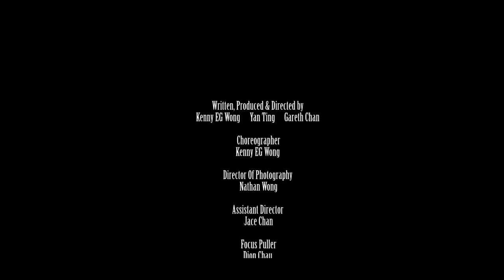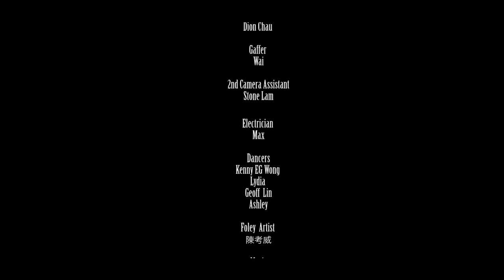Yan Ting 周殷廷 - 小姐你好 Hello Miss (Official Music Video)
俗語有云：「男追女隔層山，女追男隔層紗」 但今時今日，女生們都可以主動追求自己嘅幸福～ 女追男已經唔再係新鮮事！ 全新快歌〈小姐你好〉中，Yan Ting就正正遇到一位主動兼攻勢猛烈嘅女生，反被「壁咚」，令人難以招架！

曲: 陳考威 / T-MA
詞: 林寶
編: T-MA / 陳考威
監: 陳考威